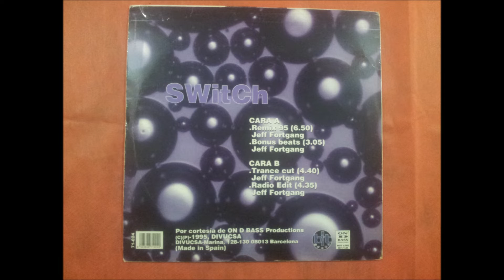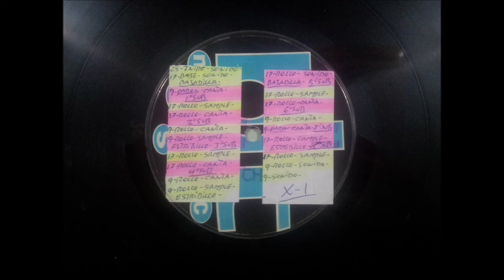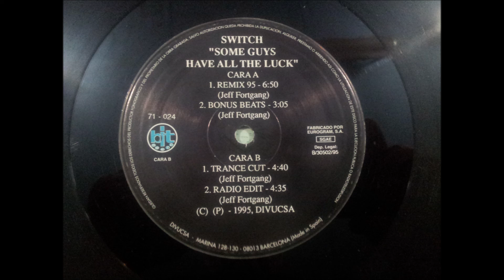SWITCH.(SOME GUYS HAVE ALL THE LUCK.(TRANCE CUT.)(12''.)(1995.)